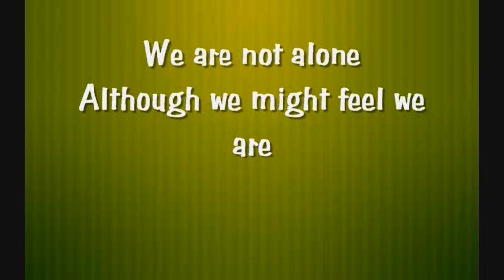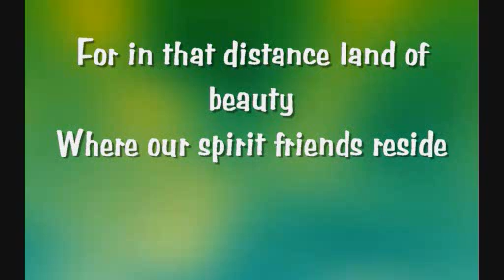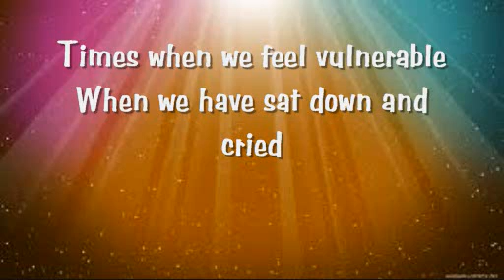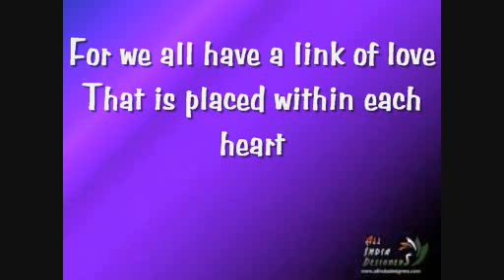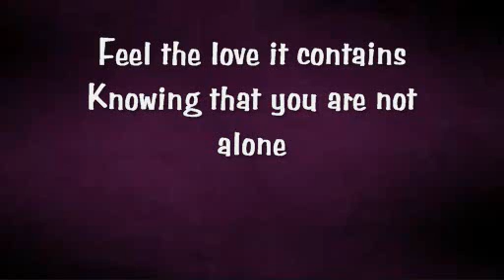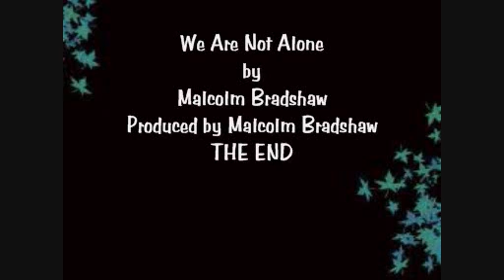We Are Not Alone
Their is always someone beside each and everyone of us.